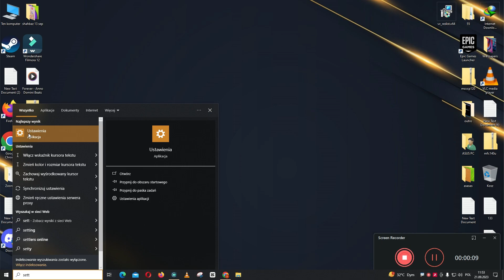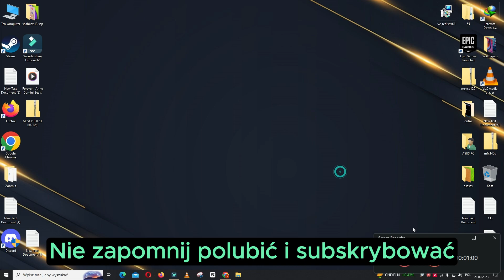Włącz planowanie GPU lub przyspieszane sprzętowo planowanie GPU w systemie Windows 11